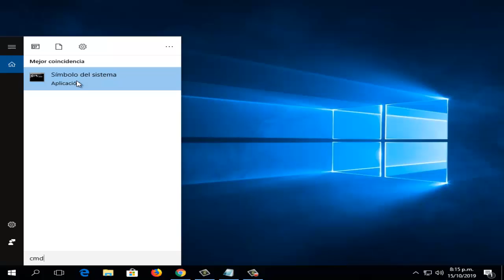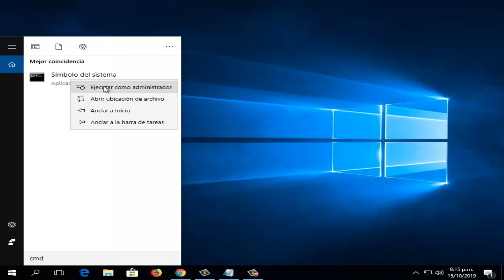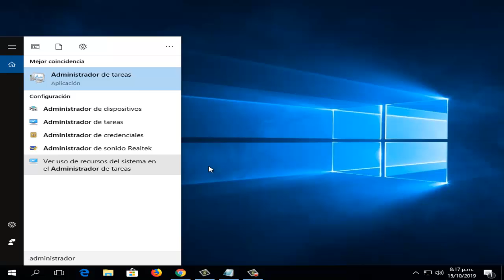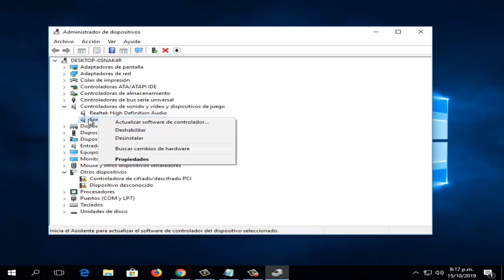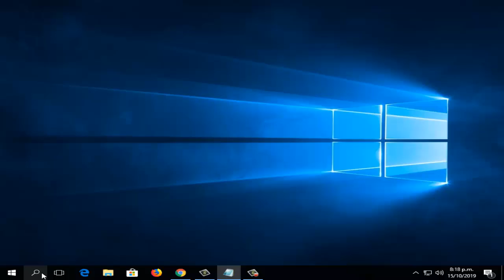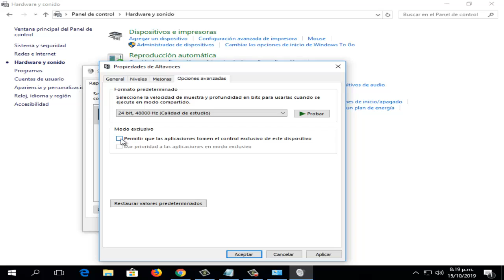Otra aplicación está controlando tu sonido en este momento [PC no tiene sonido] I 4 Soluciones 2025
En este vídeo tutorial te ayudare a Como reparar Error Otra aplicación está controlando tu sonido en este momento o cuando Mi PC no tiene sonido

Comandos

Sfc /Scannow